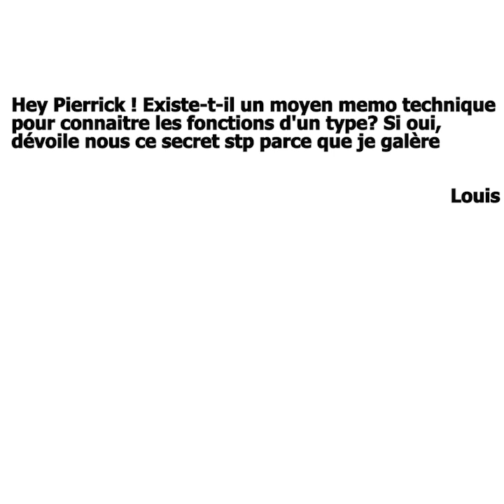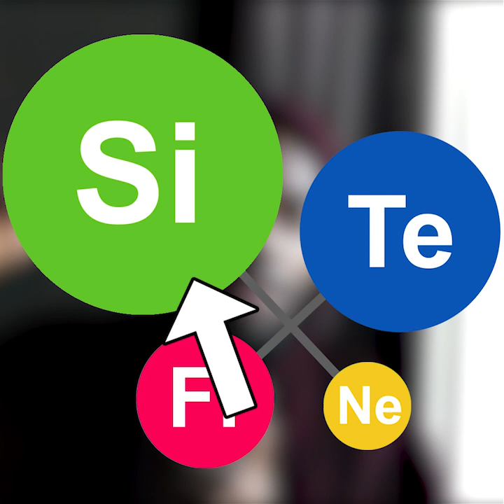Comment Trouver Les Fonctions À partir Des Lettres d'un Type ? (MBTI)